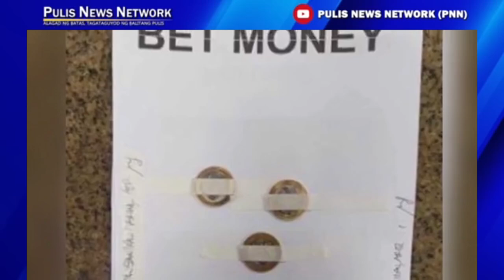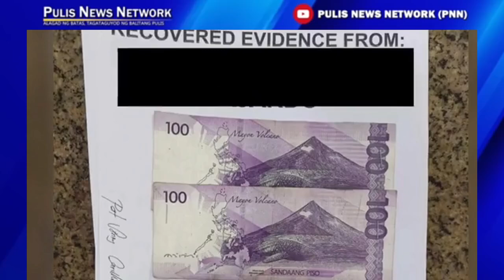PULIS NEWS NETWORK